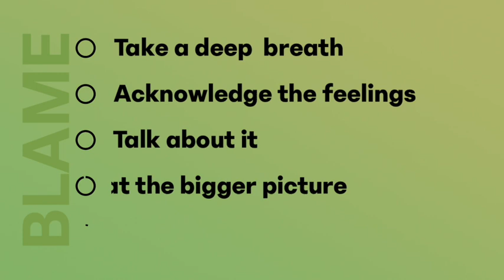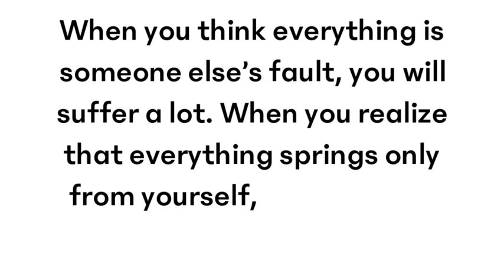Blame | who's fault is it anyway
It's easy to find fault with others when things don't go well. But Blaming will not improve the situation but rather, make it worse. Blaming or finding faults with others destroys your relationship with them. In this 4 min video, I share my experience with blame and a process to overcome it.